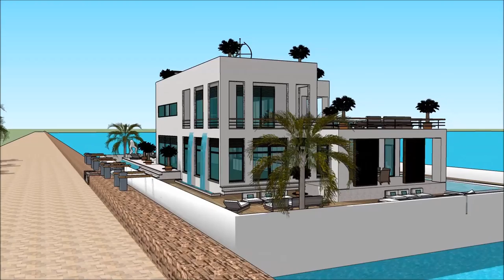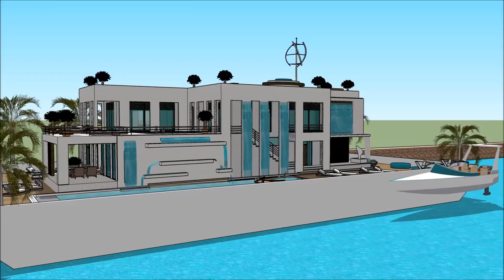SIMS 5 VILLA BAUEN ANLEITUNG VILLA DE LUXE CONSTRUCTION FLOATING ON WATER GROßE HAUS Exhibition and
The houseboatzania launching an innovative high-end luxury yacht houseboat home design potentially as a display of in Sims of the SIMS 5 VILLA BAUEN ANLEITUNG VILLA DE LUXE CONSTRUCTION FLOATING ON WATER GROßE HAUS  Exhibition and.

The collection of sims concepts - Houseboatzania of SIMS 5 VILLA BAUEN ANLEITUNG VILLA DE LUXE CONSTRUCTION FLOATING ON WATER GROßE HAUS  Exhibition and consists of high luxury and architectural art pieces in minimalism combined with living on the waterfront of the harbour of

The sims houseboat yacht design has the basis to sustain living with high standards and contemporary structural design at SIMS 5 VILLA BAUEN ANLEITUNG VILLA DE LUXE CONSTRUCTION FLOATING ON WATER GROßE HAUS  Exhibition and with numerous of prospects for excessive living and celebrating the desire of life worldwide: